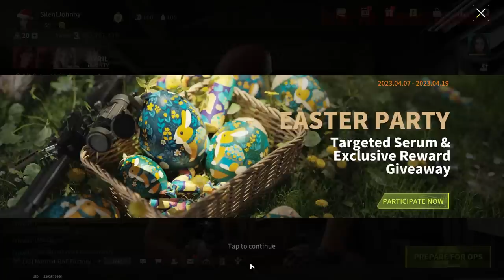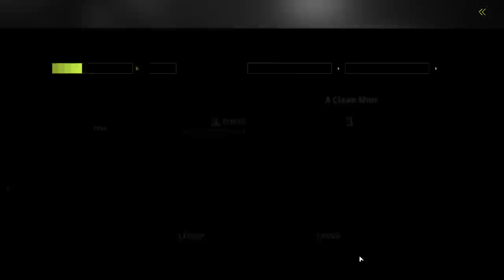Playing With Subscribers! Worst Day Ever - Lost Light